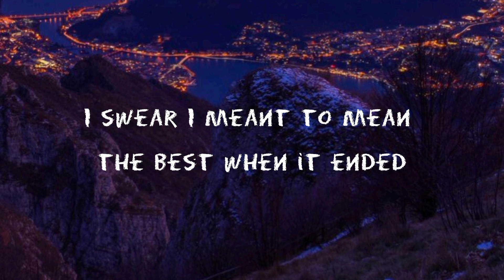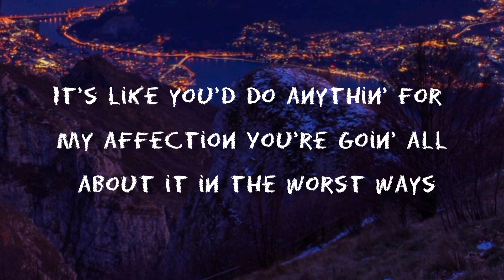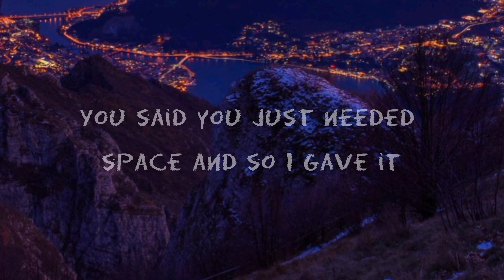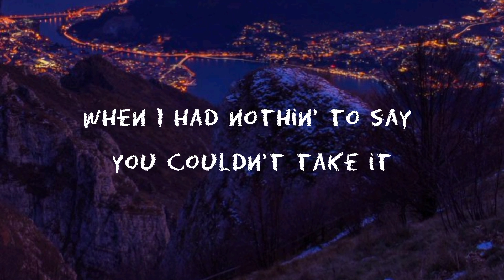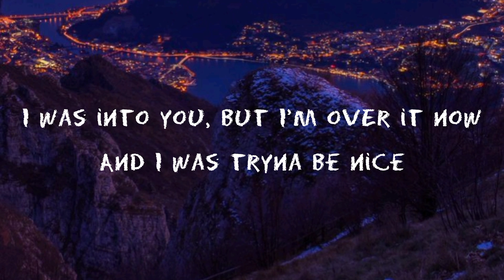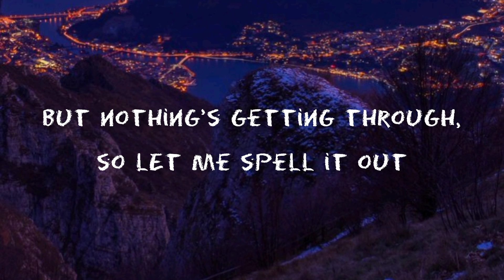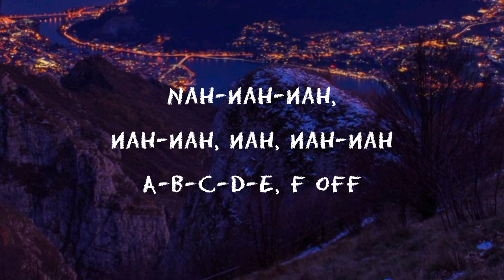GAYLE - abcdefu (lyrics)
🎵abcdefu, lyrics:
[Intro]